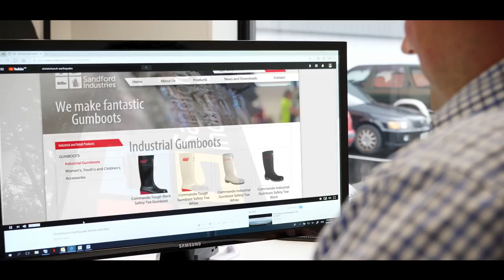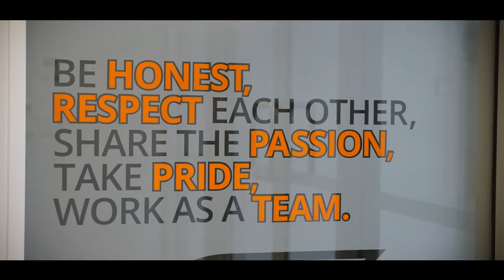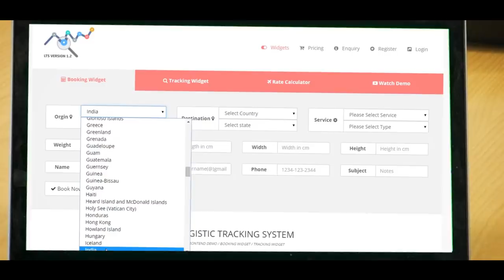Sorted Logistics 2018